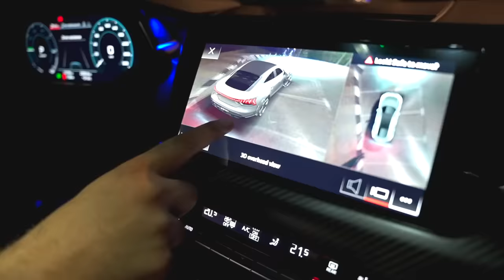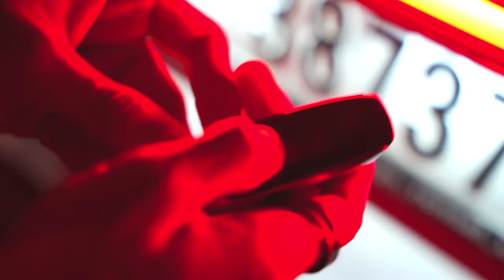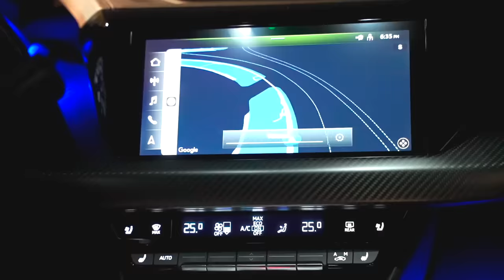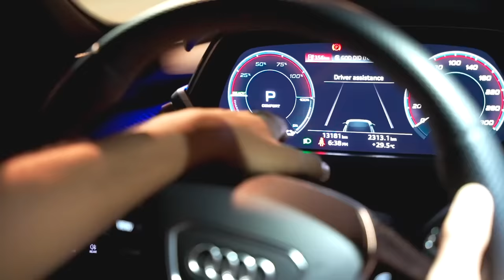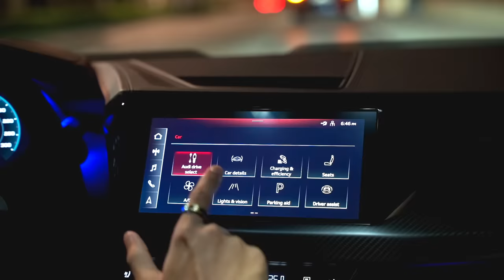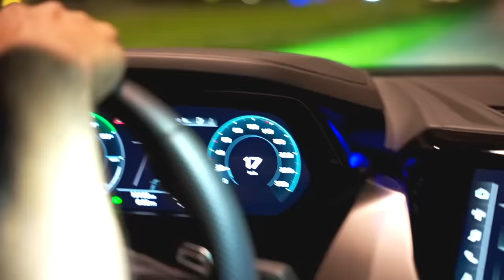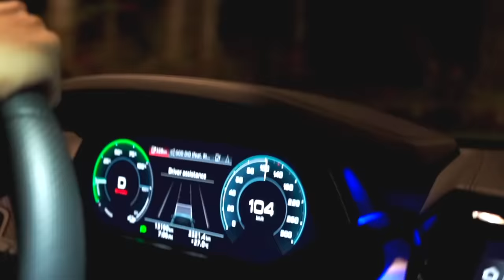I Tried Audi's Fastest Electric Car ! *E-tron GT RS*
zoom zooooooooom